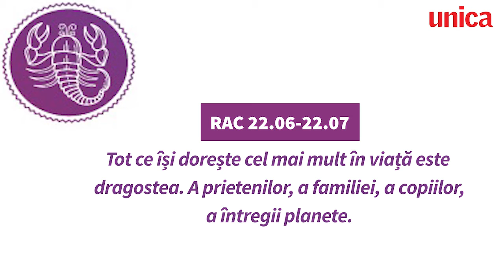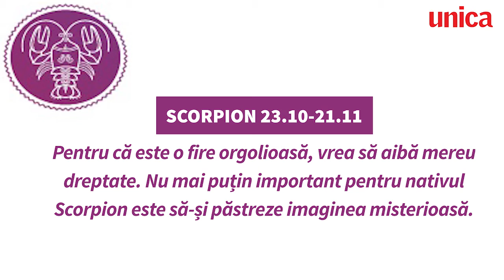Ce caută zodiile în viață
Fiecare om are un scop, obiective personale și un vis mare în viață. Vezi ce spun astrele despre ce caută zodiile în viață.